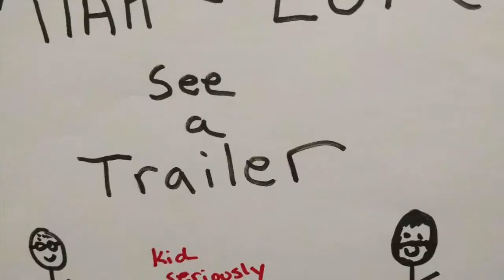Miah and Luke See a Trailer: Fantastic Beasts The Crimes of Grindelwald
Miah and Luke saw took in the new Fantastic Beasts trailer. Miah is very excited but will Johnny Depp have what it takes? Find out. Then listen tomorrow for Unsane.